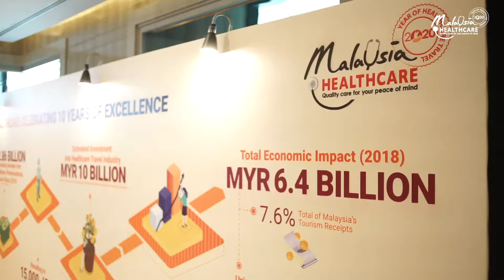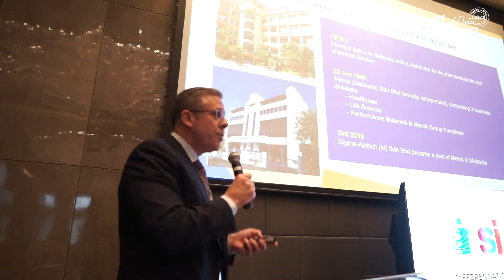Malaysia Healthcare Highlights